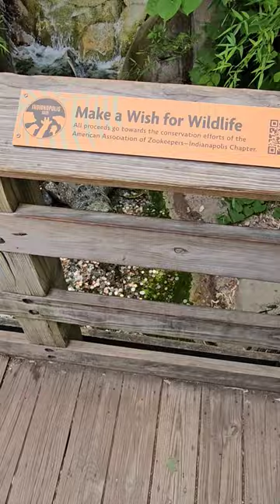Make a wish🤞luck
it was a 'Make a wish' place... keep a coin in hand and make a wish and then throw that coin in the crocodile water. hope that wishes come true❤️❤️